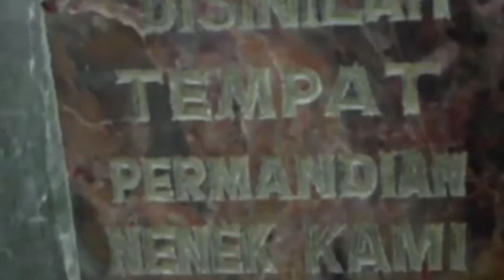Asal mula, ceritaperjalana hidup silaban Datu mangambe new. PART 1.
Sejarah hidup datu mangambe.